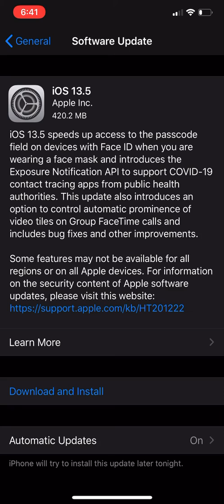Contract tracing is here already!!!